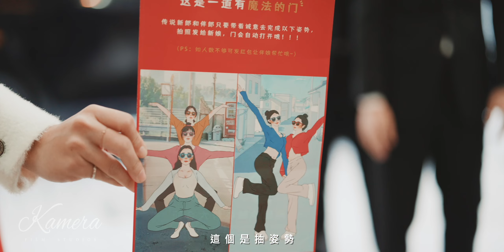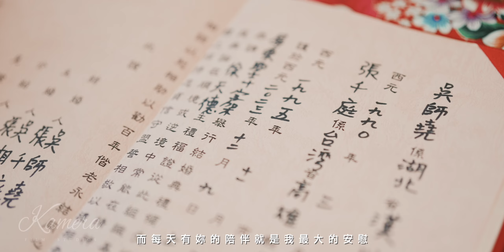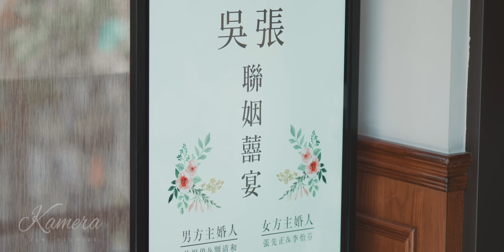【K麥拉婚禮】師堯Thomas + 千庭Ting 迎娶證婚午宴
剪輯：20231209